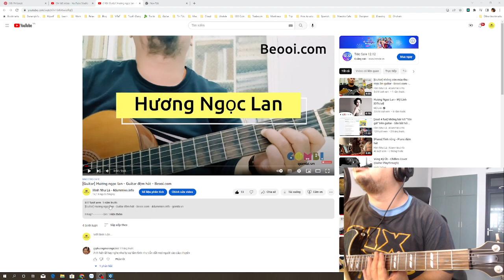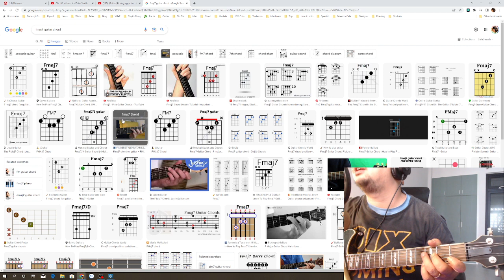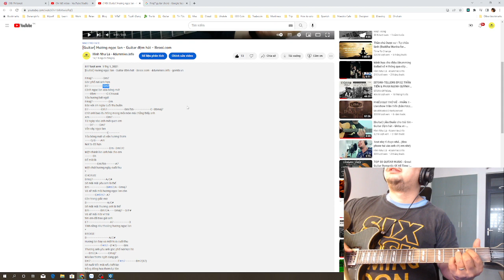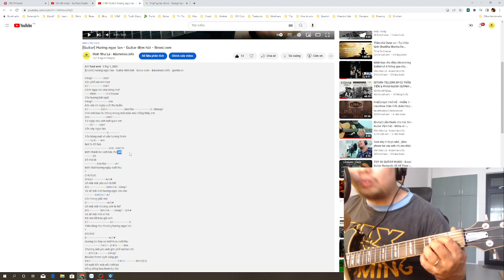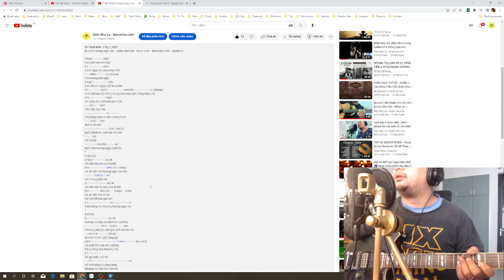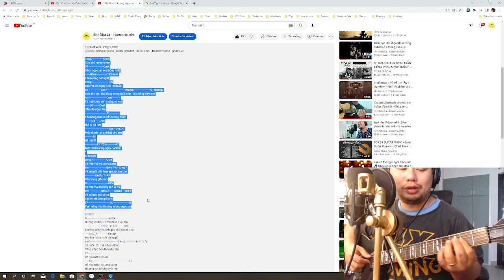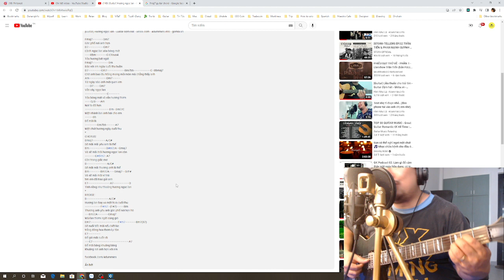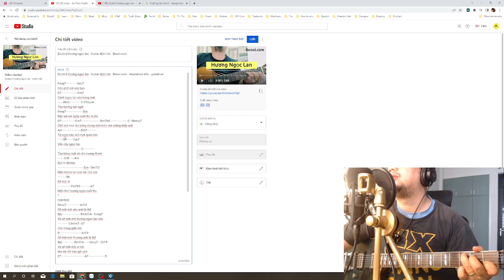Hướng dẫn đệm hát guitar bài: Hương Ngọc Lan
Fmaj7 Dm7
Góc phố nơi anh hẹn
D7 --——-Gm7
Cành ngọc lan xòa bóng mát
Bbm C-C9sus4
Tỏa hương bát ngát
Fmaj7—— ———Dm
Báo với em ngày cuối thu buồn
D7 Gm7 Bm7b5 —-C–Bbmaj7
Chờ anh bao lâu trông mong mỏi mòn mà chẳng thấy anh
Am —-Dm7———–
Từ ngày nào anh mới quen em
——-D7——–Gm7
Vẫn cây ngọc lan
–C
Tỏa bóng mát và vẫn hương thơm
——--G/B——-Am
Nơi ta đã hẹn
-Dm—Dm7/C
Một nhành lan anh hái cho em
———--Bb
Để mãi là
——— —Em7b5 -A7
Một chút hương ngày cuối thu
CHORUS:
Dmaj7 A/C#
Sẽ mãi mãi yêu anh là thế
Bm ---—B#m7/A—Gmaj7
Và sẽ mãi mãi hương ngọc lan còn
———-—-G#dim7–A7
Còn trong giấc mơ
D —A/C#
Sẽ mãi mãi thương anh là thế
Bm -Bm7/A——-Gmaj7—-D/F#
Và sẽ mãi mãi vì trái
tim em đã trao gửi anh
E7 ——–A7— ———--–D
Tình nồng như thoáng hương ngọc lan
BRIDGE:
D -A/C#
Hương lan bay xa một trưa cuối thu
-F#m7—(F#7)———-Bm
Thương anh yêu anh góc phố nơi hẹn hò
—–Bm7/A Gmaj7
Mùi lan thơm ngát cùng gió
Em7 –F#m7 Bm7(B7)
Sẽ nuối tiếc mãi nếu biết lúc
trắng đông hoa thơm lụi tàn
E7 –
Để gió mãi cuốn đi
——E7 A7
Để mãi bâng khuâng bâng
khuâng nơi anh hẹn với em